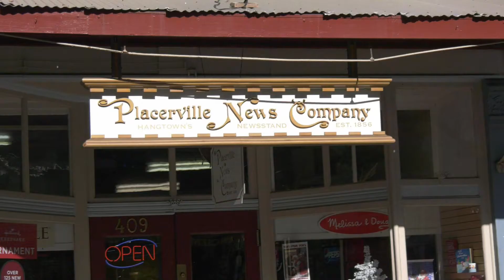Placerville News Company now supports Channel 2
Placerville News is a unique, one of a kind store that began in the 1800's.  Under family ownership and management since early 20th century, the store features thousands of items and is the only Hallmark Gold retailer in the area.  The historical building itself is worth the visit.